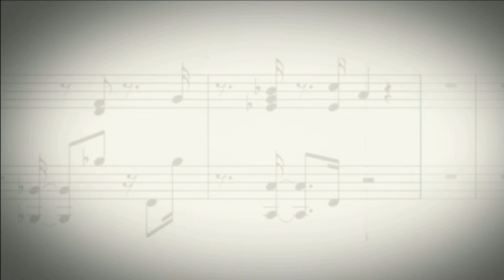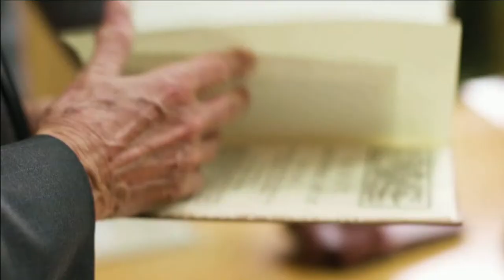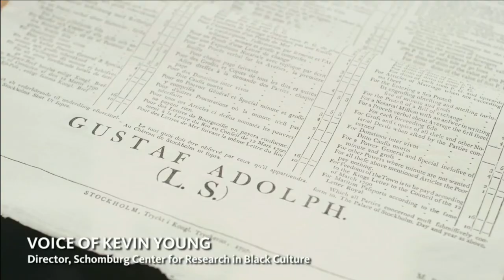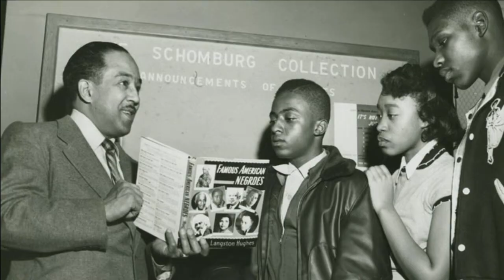Conversations in Black Freedom Studies: Food, Life & Leisure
VIRTUAL
Join the virtual conversation as scholars Blair LM Kelley (Black Folk: The Roots of the Black Working Class), Ava Purkiss (Fit Citizens: A History of Black Women’s Exercise from Post-Reconstruction to Postwar America), Theresa Runstedtler (Black Ball: Kareem Abdul-Jabbar, Spencer Haywood, and the Generation That Saved the Soul of the NBA), and Bobby J. Smith II (Food Power Politics: The Food Story of the Mississippi Civil Rights Movement) discuss the everyday lives of Black people through popular culture, food, and leisure activities.

PANELISTS

Theresa Runstedtler, Ph.D. is a scholar of African American history at American University whose research examines Black popular culture, with a particular focus on the intersection of race, masculinity, labor, and sport. Her newest book, the critically acclaimed Black Ball: Kareem Abdul-Jabbar, Spencer Haywood, and the Generation That Saved the Soul of the NBA examines how African American players transformed the professional hoops game, both on and off the court. Dr. Runstedtler has published scholarly articles in the Radical History Review, the Journal of World History, American Studies, the Journal of American Ethnic History, the Journal of Sport and Social Issues, the Journal of Women’s History, and other publications. Professor Runstedtler offers courses on race and popular culture and African American history.

Dr. Bobby J. Smith II is an interdisciplinary scholar of the African American agricultural and food experience. Trained as a sociologist, with a background in agricultural economics, Dr. Smith is an Assistant Professor in the Department of African American Studies at the University of Illinois at Urbana-Champaign, with affiliations in the Department of Food Science & Human Nutrition and the Center for Social & Behavioral Science. Dr. Smith is the author of Food Power Politics: The Food Story of the Mississippi Civil Rights Movement. Food Power Politics is the inaugural book of the newly launched Black Food Justice Series at UNC Press. Thinking with multiple disciplines including African American Studies, critical food studies, and agricultural science, Food Power Politics brings into focus how food was used as a weapon against African Americans during the civil rights movement in Mississippi, and how they fought back, creating their own food programs and systems.

Ava Purkiss | University of Michigan
Ava Purkiss’s research and teaching at the University of Michigan lie at the intersection of race, gender, health, and the body. Her book, Fit Citizens: A History of Black Women’s Exercise from Post-Reconstruction to Postwar America, explores how African American women used physical exercise to express both literal and figurative fitness for citizenship. Her work places Black women squarely within the history of American fitness culture and challenges assumptions about Black women’s mobility, physicality, and corporality. Purkiss is at work on a second research project on race and gynecology in the 20th century. She is the recipient of the 2017 Organization of American Historians Lerner-Scott Prize for best dissertation in U.S. women’s history and the 2018 Letitia Woods Brown prize for best article in African American women’s history from the Association of Black Women Historians.

ABOUT CONVERSATIONS IN BLACK FREEDOM STUDIES |
The founding curators of this series, Professors Jeanne Theoharis (Brooklyn College/CUNY) and Komozi Woodard (Sarah Lawrence College), introduced a new paradigm that challenged the older geography, leadership, ideology, culture and chronology of Civil Rights historiography. Jeanne Theoharis continues in her role and is joined by Robyn C. Spencer-Antoine (Wayne State University) ) as co-curator. Komozi Woodard continues to advise the series from an emeritus position. Discussions take place on the first Thursday of each month.